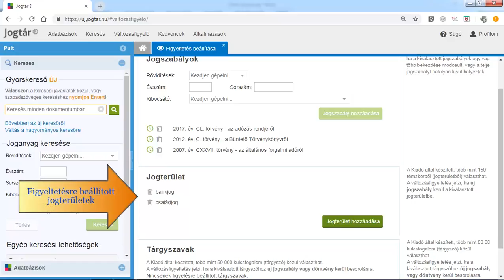Jogtár - Jogterület hozzáadása figyeltetéshez